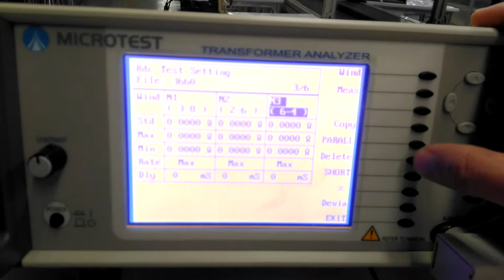FRIWO Scanning Box Trouble